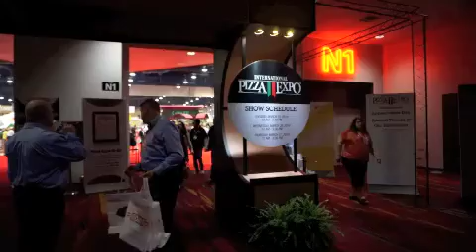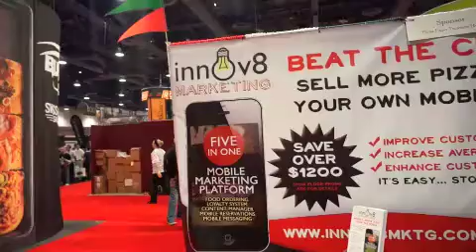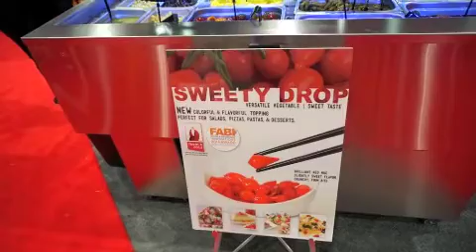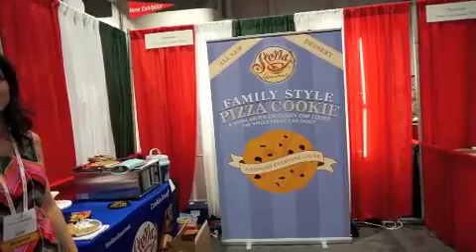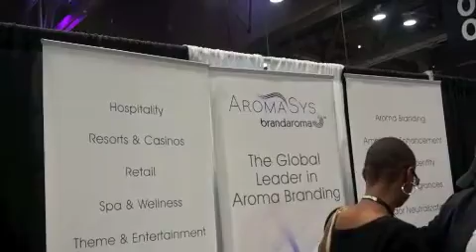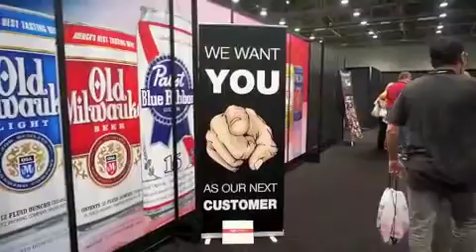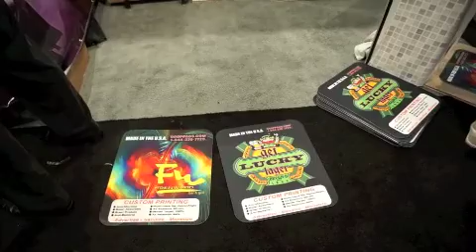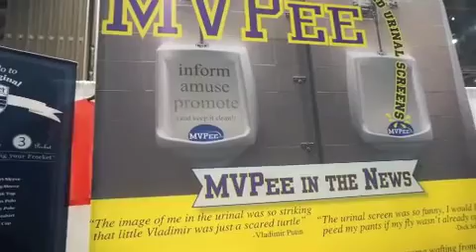Nightclub & Bar Trade Show & Pizza Expo 2014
The week of March 23 was THE week for bar and restaurant owners to be in Las Vegas.  They could attend both the Nightclub and Bar Convention and Trade Show and the International Pizza Expo in one location, the Las Vegas Convention Center.